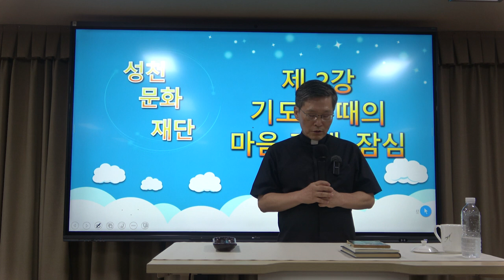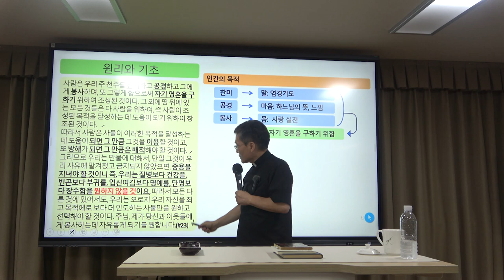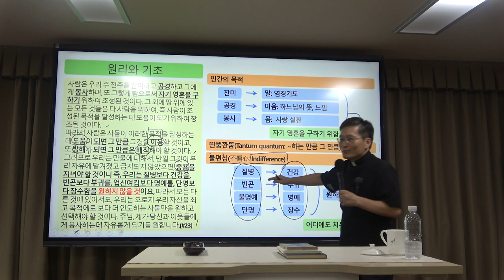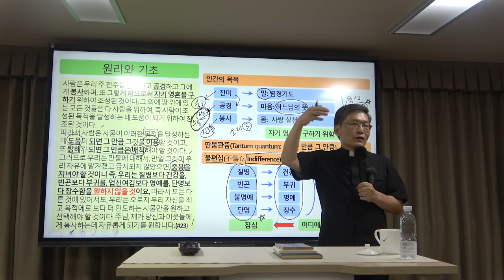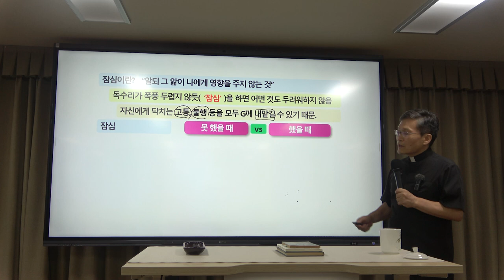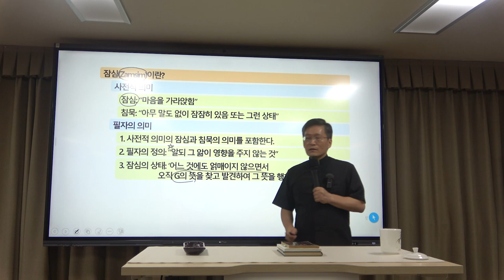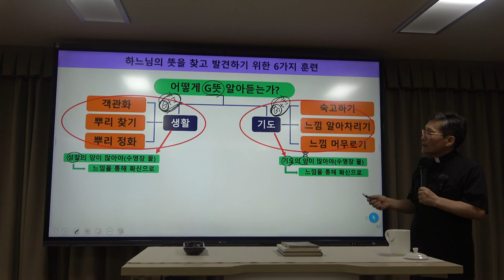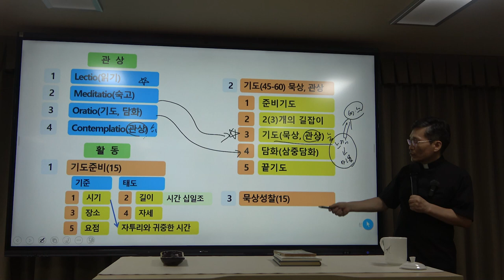이냐시오의 『영신수련』 2강(1) : 기도란 무엇인가?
*  2강(1)의 주요 내용 : 기도란 무엇인가?

*핵심어 : 기도, 이냐시오, 예수회, 영신수련, 잠심, 노자, 부쟁(不爭)